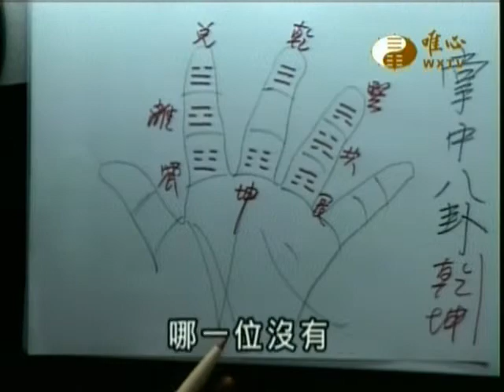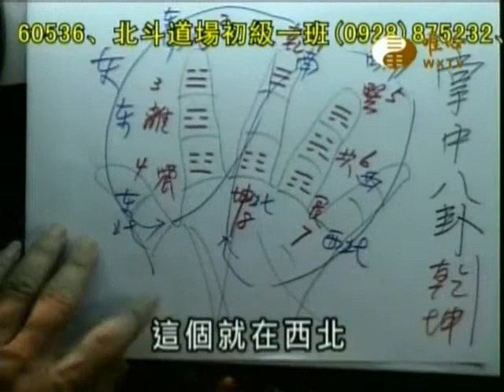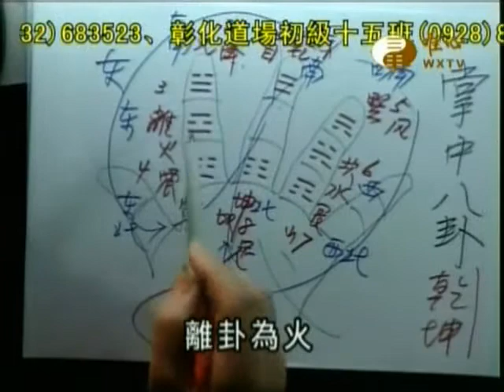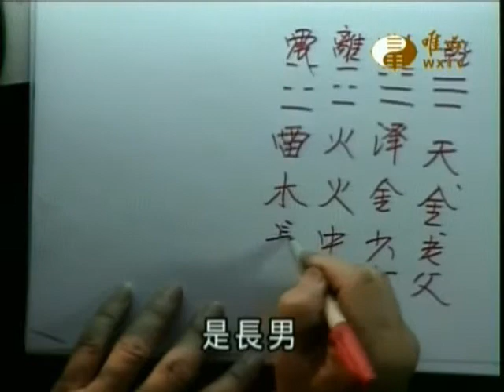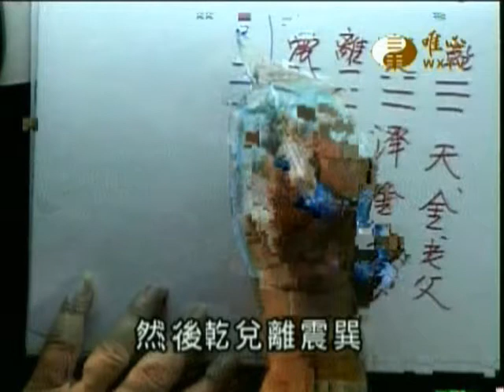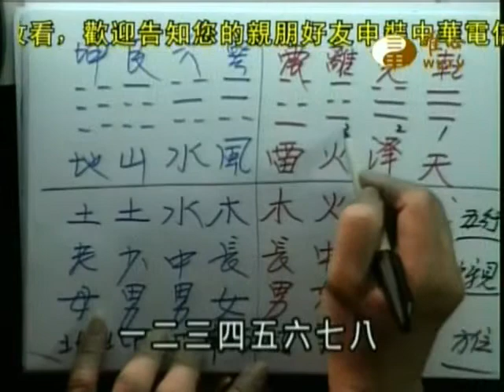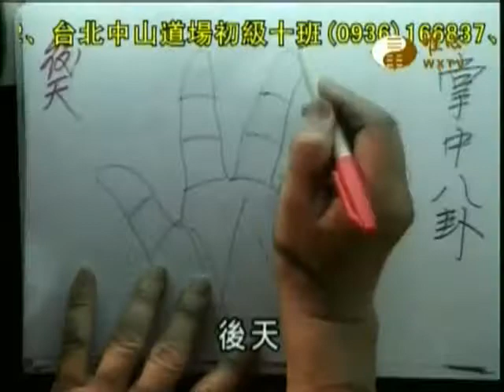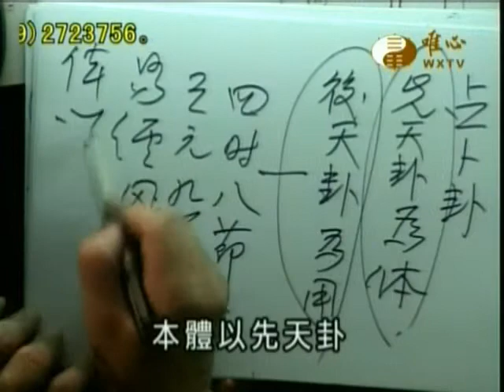易經大學世界華人養賢班第二期(042)_易經八卦基礎學-掌中八卦